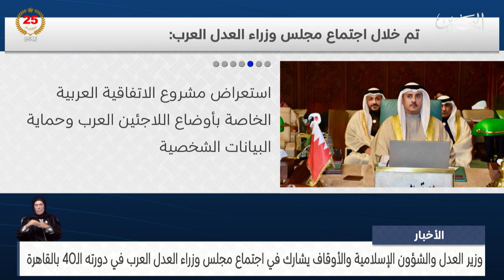البحرين مركز الأخبار : وزير العدل والشؤون الإسلامية والأوقاف يشارك في اجتماع مجلس وزراء العدل العرب